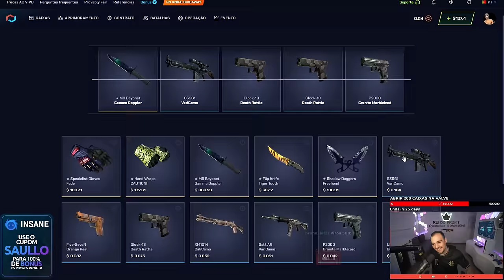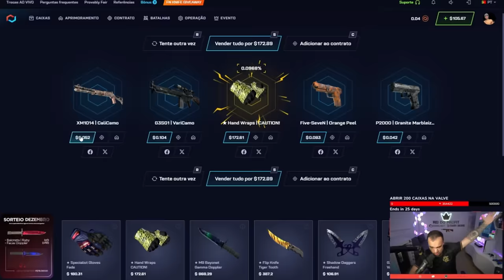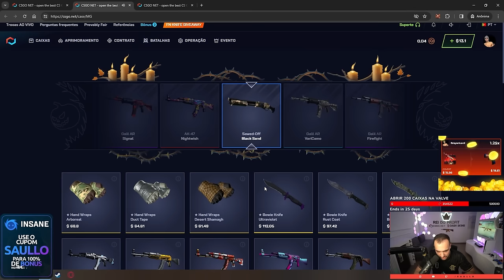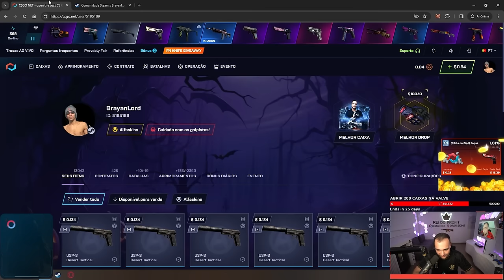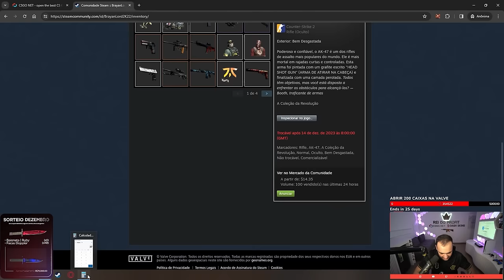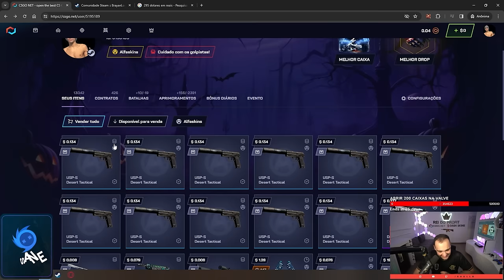APENAS com o BONUS, ganhamos uma Luva TOP para um INSCRITO no CS